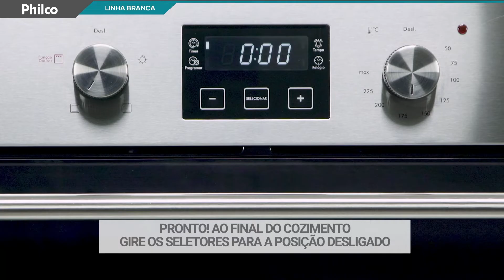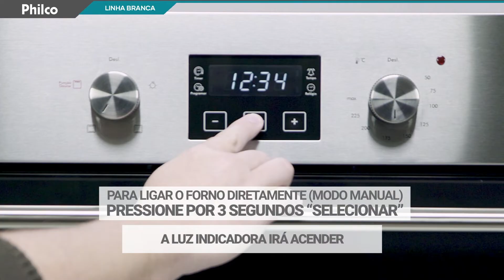Forno Elétrico de Embutir PFE60DI e PFE75PI | Usando o painel digital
Para quem procura um forno com qualidades que ajudam a destacar o sabor dos seus alimentos, a Philco tem o Forno Elétrico ideal.
Os Fornos Elétricos da Philco são funcionais e inteligente, pois, em seu painel Digital é possível programar o tempo desejado para preparo, até 99 minutos, com aviso sonoro que avisa quando o prato está pronto.